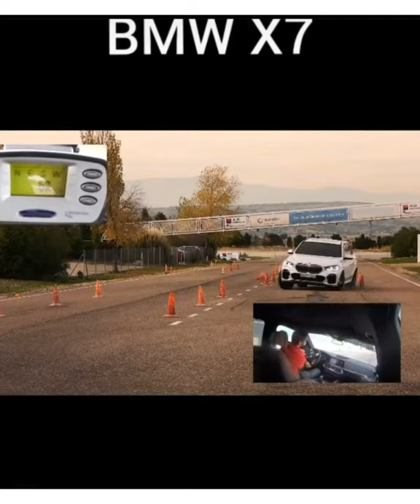AudiQ8 vs Mercedes GLC vs BMW X7